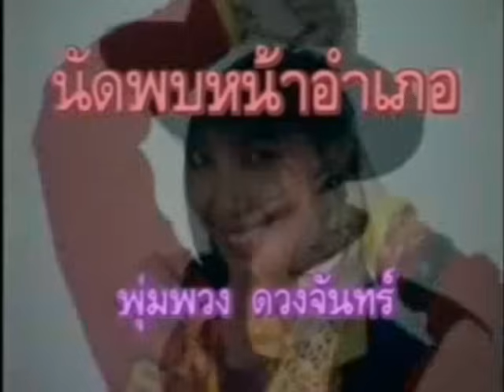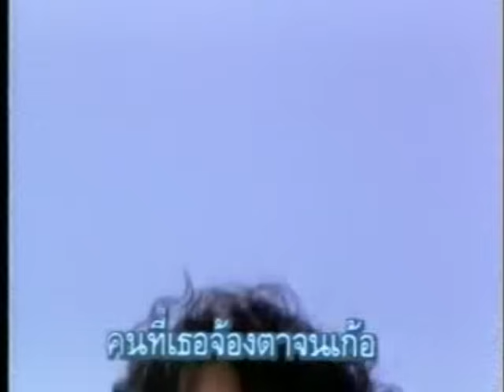นัดพบหน้าอำเภอ - พุ่มพวง ดวงจันทร์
เพลง : นัดพบหน้าอำเภอ
อัลบั้ม : 21 ปี พุ่มพวงในดวงใจ
ศิลปิน : พุ่มพวง ดวงจันทร์

ติดตามข่าวสารของ พุ่มพวง ดวงจันทร์ หรือฟังเพลงเพิ่มเติมได้ที่

ความรัก ความรักเจ้าขา จู่ จู่ ก็มาไม่ทันตั้งตัว
เพียงพบหน้าตาซบตา ทำไมรักมาเข้าตามือมัว
มองอะไรเค้าดีไปทั่ว ดูจิตใจหวิวไหวเต้นรั่ว
กงจักร-ดอกบัว คิดกลัวเสียเมื่อไร คอยเวลาเค้ามายิ้มให้
อยากให้เค้าเข้ามาใกล้ใกล้ กระซิบอะไรก็ได้ที่ใจนึกเจอ
ฝากเพลงลอยลมมาหา ผู้หอบรักมาจัองตาเสนอ
ผู้ชายหล่อเหลาคนนั้น บังเอิญพบกันที่หน้าอำเภอ
เธอคงจำฉันได้นะเธอ คนที่เธอจ้องตาจนเก้อ
เธอแอบเสนอรักไว้ที่สายตา เธอฟังเพลงแล้วจงทราบว่า
ผู้ที่เธอนั้นเคยจ้องหน้า อยากนัดสบตาอีกครั้งที่หน้าอำเภอ
เพียงพบหน้าตาสบตา ทำไมรักมาเข้าตามืดมัว
กงจักร-ดอกบัวคิดกลัวเสียเมื่อไร คอยเวลาเค้ามายิ้มให้
อยากให้เขาเข้ามาใกล้ใกล้ กระซิบอะไรก็ได้ที่ใจนึกเจอ
ฝากเพลงลอยลมมาหา ผู้หอบรักมาเข้าตาเสนอ
เธอแอบเสนอรักไว้ที่สายตา เธอฟังเพลงแล้วคงทราบว่า
ผู้ที่เธอนั้นเคยจ้องตา อยากนัดสบตาอีกครั้งที่หน้าอำเภอ